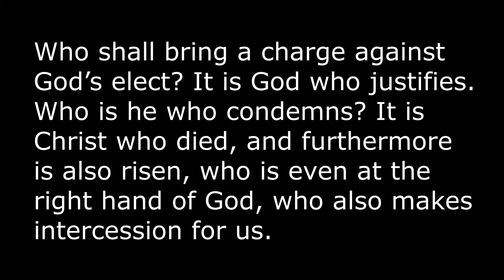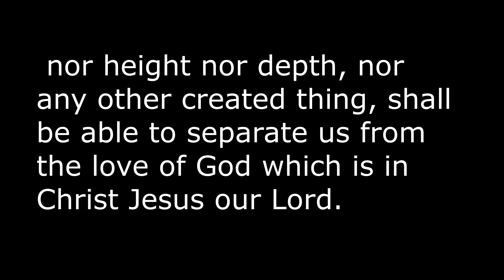Romans 8 :31-39 memory song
The one memory song that can restore any one.  Be reminded all the time just how secure the Christian is in Christ.  Listen several times and yo will get it. Permanently.